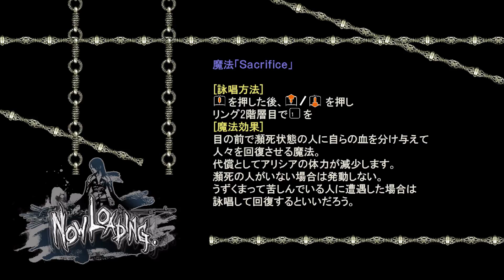【Bullet Witch】実況 #03 巨大悪魔ギガース登場！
現代に蘇った悪魔により滅亡の危機に瀕した人類の元に現れた1人の魔女「アリシア」。
荒廃した世界を舞台に、今、魔女アリシアと悪魔の極限の戦いが始まろうとしていた。

更新情報をいち早くお届け！